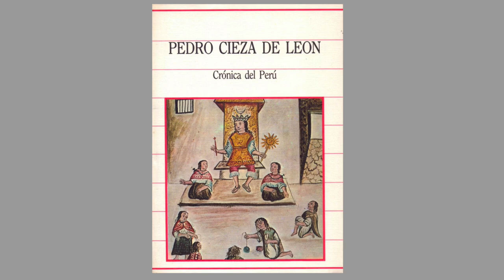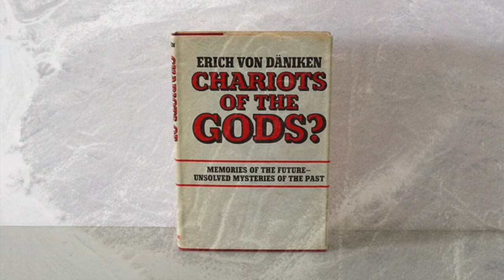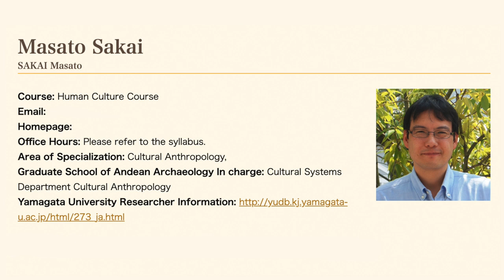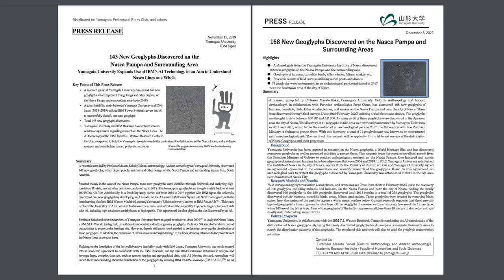NEW Nazca Lines Hypothesis + 168 New Discoveries | Ancient Architects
The Nazca Lines are one of the world’s most famous ancient enigmas, a collection of giant geoglyphs and they’re located in the Peruvian coastal plain, around 250 miles south of Lima, Peru.

They were created between 500 BC and 500 AD and made by people making depressions or shallow incisions in the desert floor, removing pebbles and leaving differently-coloured dirt exposed.

In November 2019, a research group at Yamagata University announced the discovery of 143 new geoglyphs and in December 2022, they announced 168 more, and this is all with the help of AI technology.

Some have said they were ceremonial walkways and that they had religious symbolism, others have said they’re an astronomical calendar, and yes some believe they are landing pads for UFOs.

This week, Masato Sakai, one of the Yamagata University researchers who has been working to find new geoglyphs, has had his say, offering a new interpretation. Watch this video to learn more and also to see a gallery of new geoglyph discoveries since 2019.